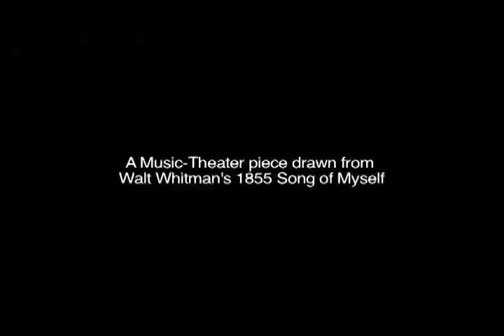More or Less I am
5 Min Short of a music theater piece drawn from Walt Whitman's poem Song of Myself. Directed by Karin Conrood.